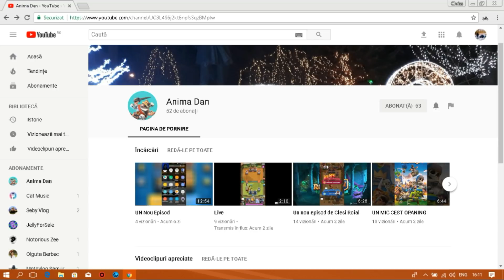Atv-Vlog#10 HAI NOROI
Prea Mult Noroi!